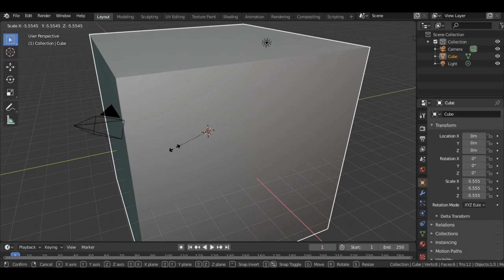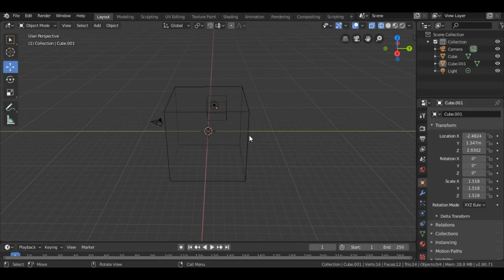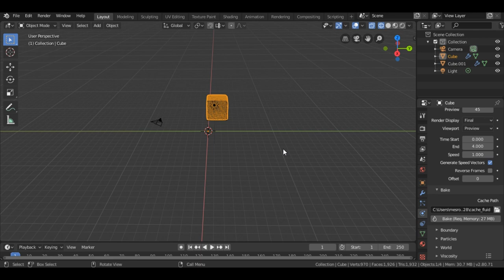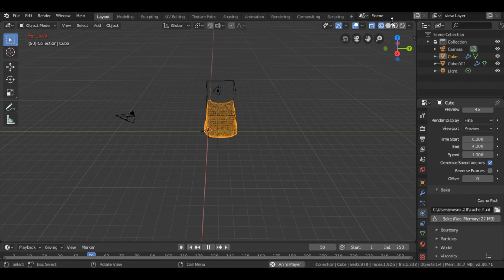Blender 2.8 Beginner : Fluid Simulation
Fluid physics are used to simulate physical properties of liquids especially water. While creating a scene in Blender, certain objects can be marked to participate in the fluid simulation. These can include but not limited to, being a fluid or as an obstacle. For a fluid simulation you have to have a domain to define the space that the simulation takes up. In the domain settings you will be able to define the global simulation parameters (such as viscosity and gravity).

and compositing.